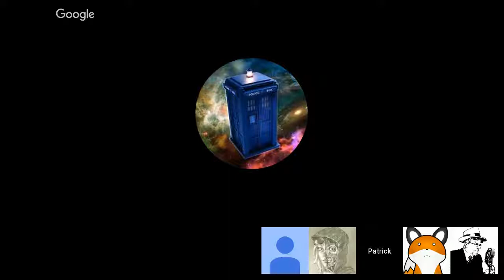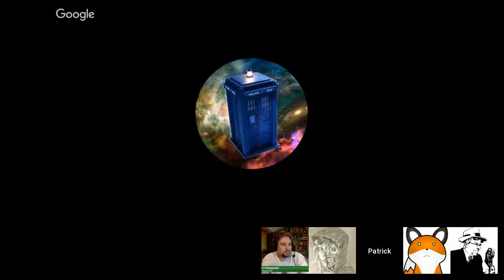Gauntlet Sunday: Changeling the Lost PbtA (4 of 4)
Last session of four for this hack of Changeling the Lost. This builds on Urban Shadows, Masks and a few other PbtA games. This is part of the Gauntlet Hangouts.